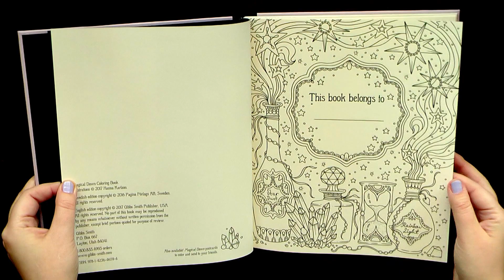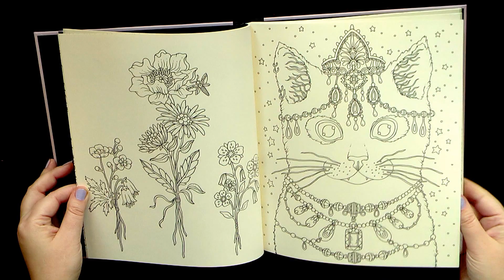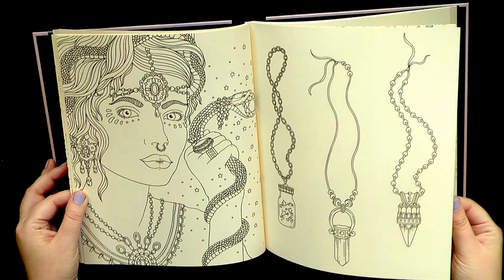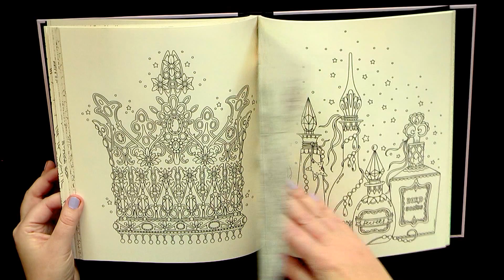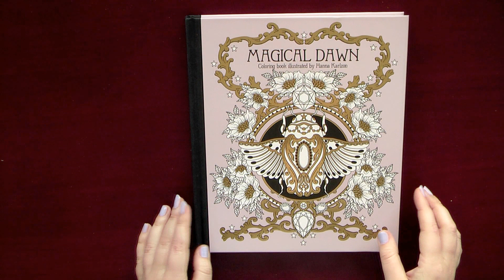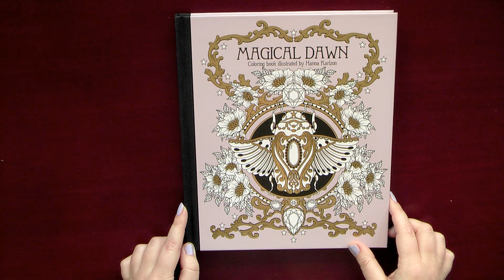Обзор раскраски-антистресс 'Magical Dawn' Ханны Карлсон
Coloring books for adults / Livre coloriage anti stress / Kolorowanka dla dorosłych /  Malbuch / MÅLARBOK FÖR VUXNA / omalovánky pro dospělé